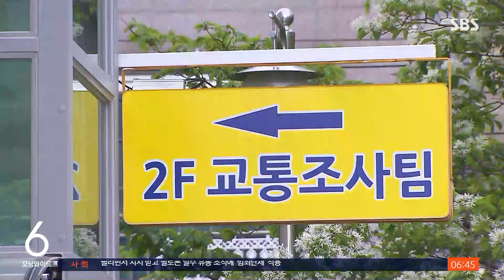출근길 20대 참변…알고 보니 '무보험 음주 뺑소니' / SBS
〈앵커〉

출근하던 20대 여성이 뺑소니 음주운전 차량에 치여 중태에 빠졌다는 소식 전해드렸었죠. 알고 보니 운전자는 보험에도 가입하지 않은 무보험 차량을 몰고 음주운전을 하다 사고를 낸 걸로 드러났습니다.

UBC 배윤주 기자입니다.

〈기자〉

출근길 횡단보도를 건너던 20대 여성을 들이받은 승용차, 하지만 멈추지 않고 150m를 달려 골목으로 사라집니다.

2분 30여 초 뒤 반대편 차로를 통해 사고 현장에 돌아오지만, 잠시 뒤 신호를 위반하고 좌회전해 현장을 뜹니다.

혈중알코올농도 0.131%의 만취 운전자가 낸 사고에 피해자는 의식을 되찾지 못하는 상황, 운전자 20대 김 모 씨는 영장실질심사를 앞두고 고개를 숙였습니다.

[(피해자분한테 하실 말씀 없으세요?) 죄송합니다. (현장 다시 돌아오셨던데 왜 구호 조치 안 하셨어요?) …….]

사고를 낸 차량은 지금 경찰에 압수된 상태입니다.

그런데 경찰 조사 결과, 이 차량은 종합보험은 물론 책임보험조차 들지 않았던 것으로 나타났습니다.

김 씨는 지난달 9일 중고로 차를 구매하면서 한 달로 기한을 설정해 의무보험인 책임보험만 들었는데, 사고가 난 17일에는 이미 만료돼 무보험 상태였던 겁니다.

가족들은 보험사로부터 한 푼의 치료비도 받을 수 없고 뺑소니와 무보험에 대한 정부 지원에만 기대야 하는 상황입니다.

[피해자 가족 : (상태가) 많이 안 좋습니다. 마음의 준비를 하라고 계속 얘기하고 있고요. 저희 동생이 돌아오는 것만 바라고 있습니다.]

법원은 김 씨에 대한 구속영장을 발부했습니다.

또 경찰은 김 씨와 함께 술을 마신 친구에 대해서도 음주운전 방조 혐의가 있는지 조사할 방침입니다.

(영상취재 : 김영관 UBC, CG : 송정근 UBC)